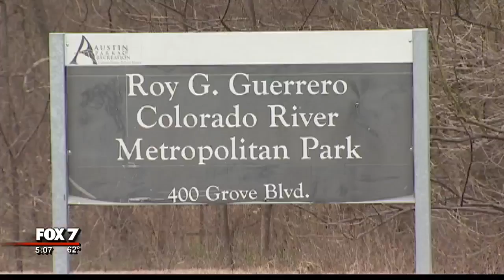Austin Chamber & LGBT Chamber throw support behind MLS team | 1/2018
Wearing scarves of green, representatives from the Austin Chamber of Commerce and the Austin LGBT Chamber of Commerce held a press conference recently cheering on the possibility of Austin's first major league sports team.